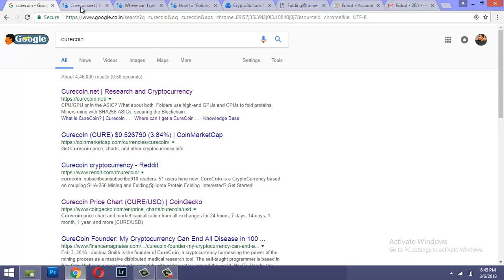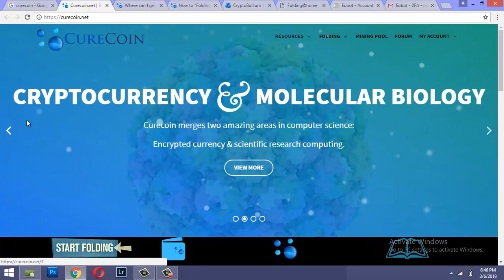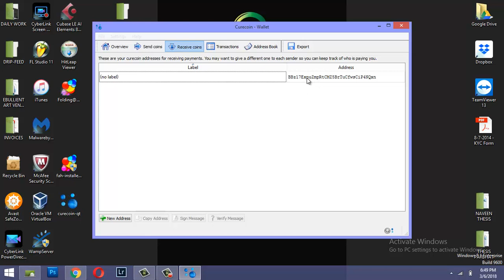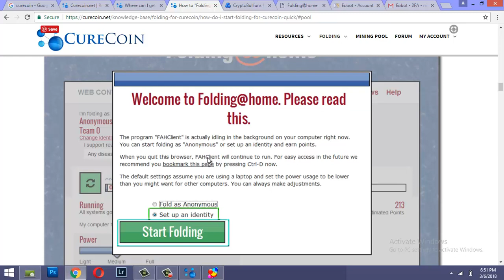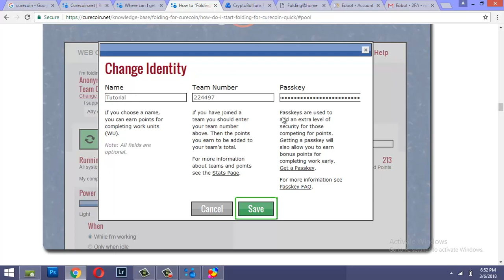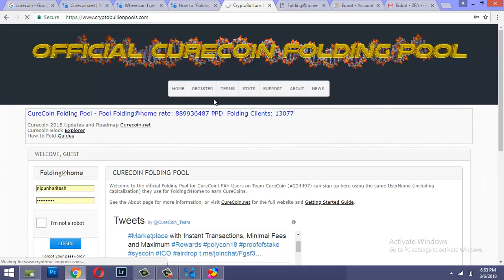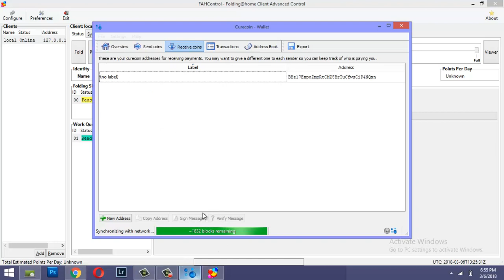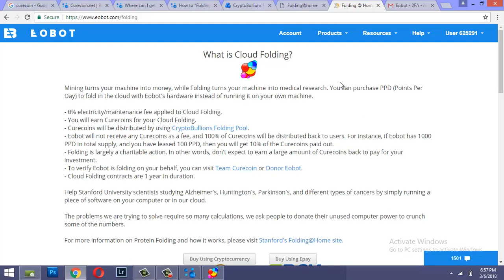Mining (Folding) Curecoin on CPU | Easy CPU Minable Cryptocurrency